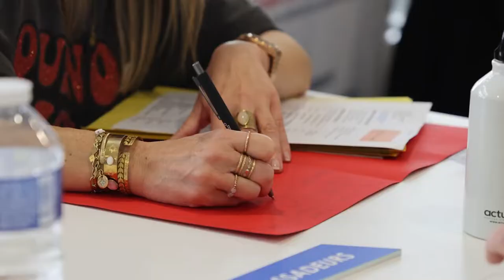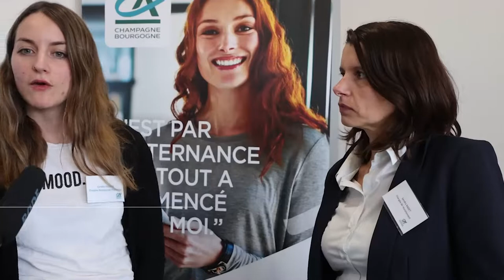24h de l'Emploi - Edition 2022